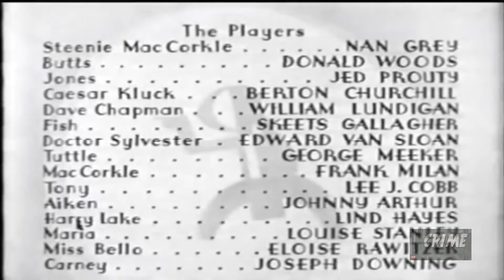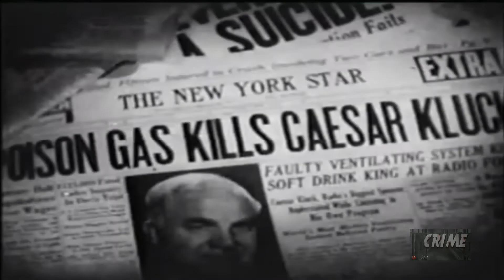Danger on the Air (1938) | Full Movie | Nan Grey | Donald Woods | Jed Prouty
Caesar Kluck, soft-drink magnate, is found dead in the office of a big radio-broadcasting company. Benjamin Franklin Butts, a sound engineer, discovers that Kluck met his death from cyanogen gas, administered in some mysterious fashion. Harry Jones, head of the company, fires Butts for making the public. Kluck has made many enemies and there are numerous suspects, including Christina "Steenie" MacCorkle, who is in love with Butts; her brother Alexander; radio announcer Dave Chapman; Tony Lisotti, the janitor who had discovered that Kluck was making love to his daughter Maria' Kluck's physician, Doctor Leonard sylvester, and Joe Carney, a racketeer who had been doing Kluck's dirty work. Butts pursues his investigation and his only clue is a deflated toy-advertising balloon he has found next to Kluck's body. Later, Butts discovers Tony;s body in a broom closet and, nearby, finds another deflated balloon, a straw and a pin. He then calls all the suspects together...and solves the mystery.

Director: Otis Garrett
Writers: Betty Laidlaw, Robert Lively
Starring: Nan Grey, Donald Woods, Jed Prouty ㅤㅤ